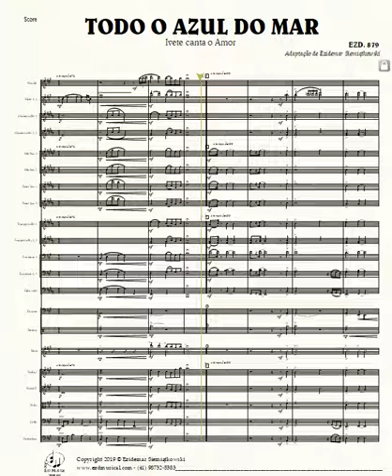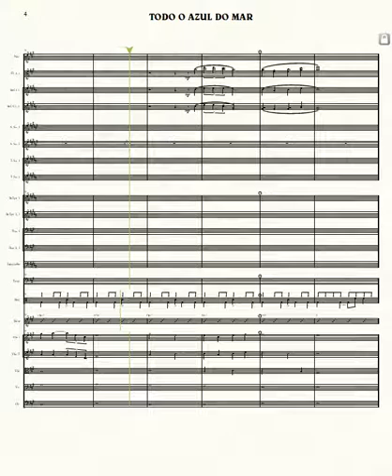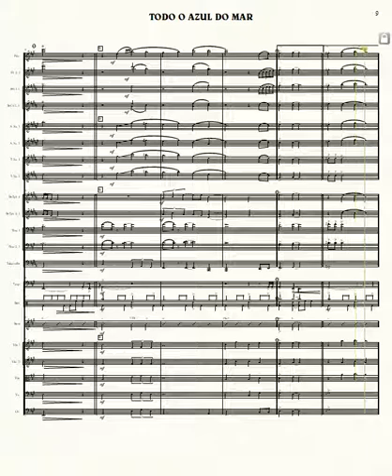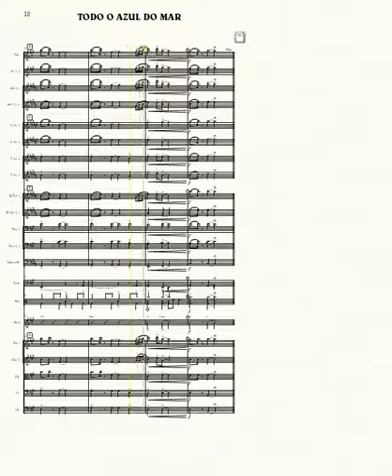Todo o Azul do Mar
Adaptação do Maestro Ezidemar Siemiątkowski.